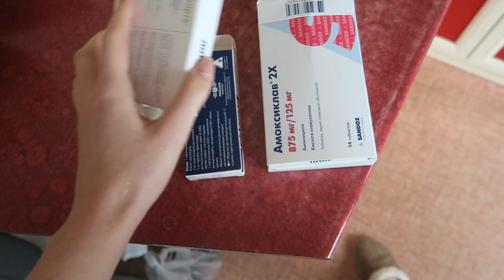УМИРАЮ ОТ СКУКИ И БОЛЕЮ 🤒 КОГДА ПРИЕДЕТ МОЯ МАШИНА?